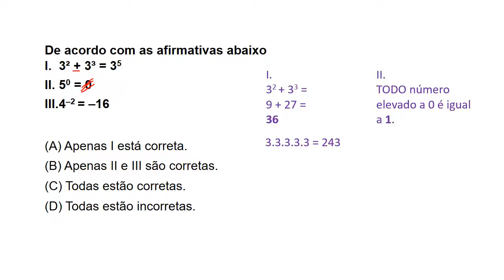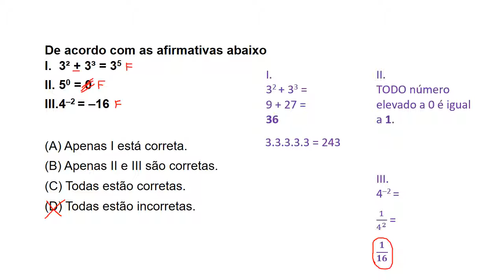EJA/MAT - M1 - Agenda 11 - Atividade